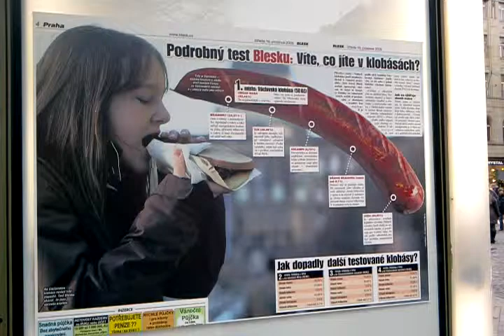Wenceslas Square Food Stand Warning - Prague Food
Wenceslas Square Sausage Stand Warning - Prague Food